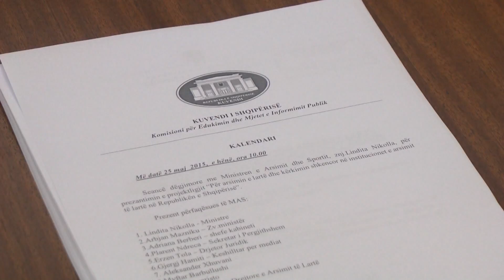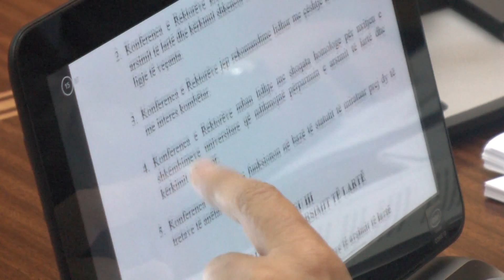A1 Report - Nikolla çon në komisione ligjin për arsimin e lartë, opozita s'kundërshton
TIRANE - Ministrja e Arsimit ka filluar ditën e sotme prezantimin e projekligjit për arsimin e lartë në komisionin e edukimit. Zonja Nikolla në fjalën e saj pësëriti se ky është një ligj që ka në qëndër cilësinë dhe përmirësimin e shërbimeve ndaj studentëve dhe vetë petagogëve.

Gjithashtu zonja Nikolla theksoi se nuk do të ketë para publike për universitetet. Ndërsa vonesa erdhi për shkak të konsultimeve dhe ekspertizëz ndërkombëtare që ka dhënë edhe vlerësim për këtë reform të rëndësishme.

Por ajo që ran ë sy ishte fakti se në ndryshim nga shumë diskutime të tjera të projektligjeve, në komision nuk pati fare debate për thelbin për reformën. Por deputetet nga të dy kampet politike ngritën shqetësime periferike dhe nuk i morën me thelbin ligjit, që është mënyra e financimit.

Prej kohësh ligji për arsimin universitar ka hasur debate për shkak se cështjes së financimit, ku parashikohet financim i njëjtë si për universitetet public dhe ato private, por me kushtin që universitetet private të kthehen në institucione jo fitimprurëse.

Ndërkohë një ndryshim i rëndësishëm janë edhe tarifat e rregjistrimit, kur u jepet mundësia vetë universiteteve të përcaktojnë kuotat.